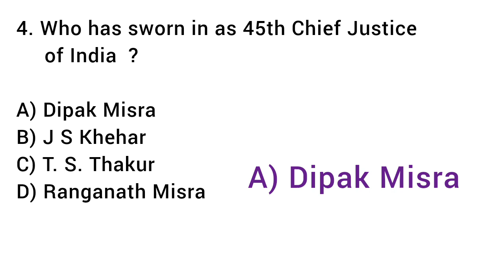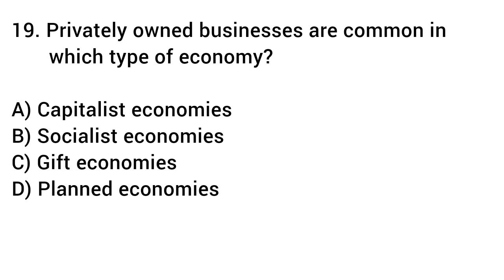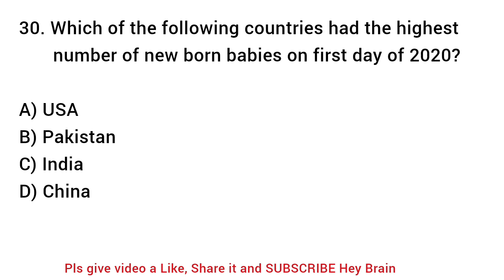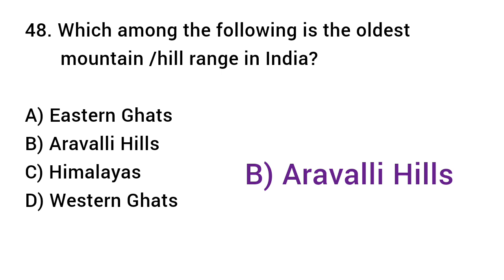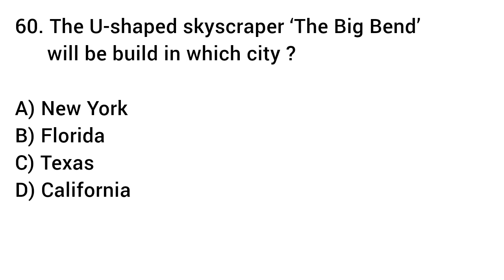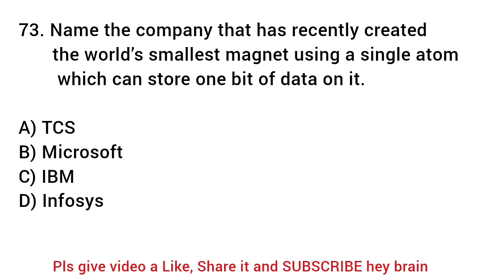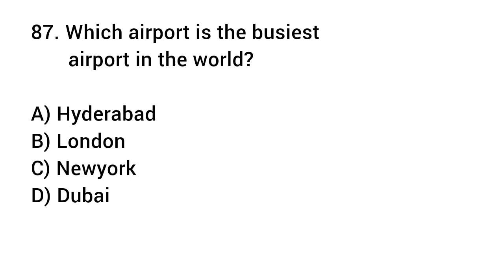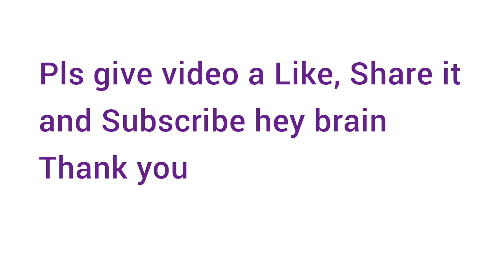Simple GK Questions and Answers in ENGLISH || Hey Brain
100 gk questions with answers in english